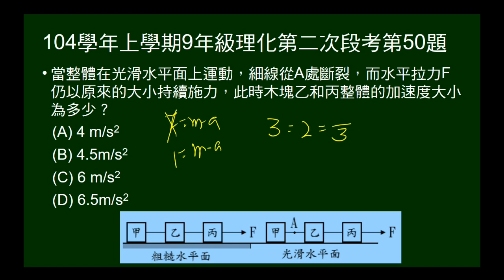104學年上9年級理化二段第50題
甲乙丙三者相連，受定力作用，前段粗糙，後段光滑。已知三物體在粗糙面及光滑面加速度，進入光滑面後，甲物體脫離，問乙丙的加速度。